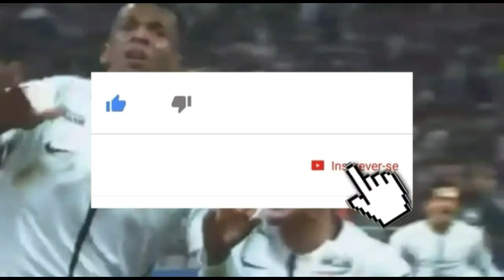URGENTE!!! CORINTHIANS NEGOCIA O RETORNO DE JÔ AO CLUBE...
JÔ NO CORINTHIANS?